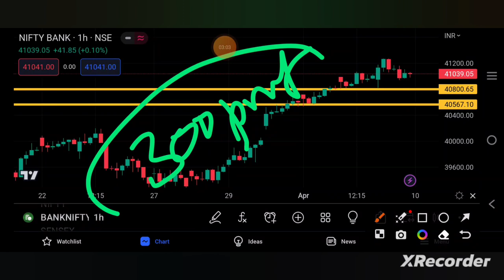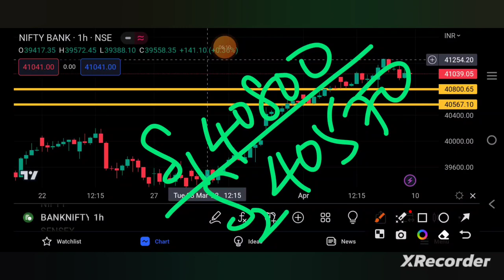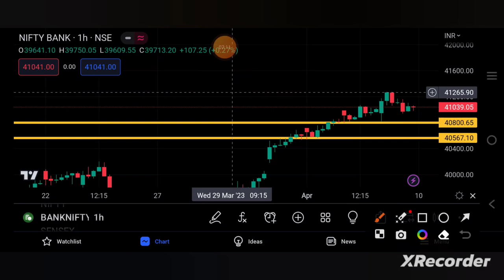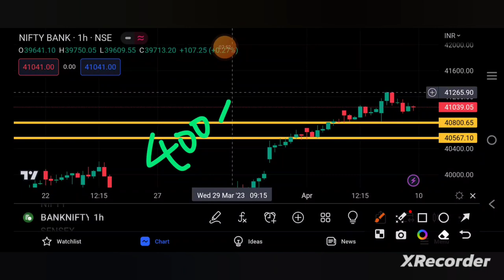BANKNIFTY PREDICTION FOR TOMORROW 10/4/23 | bankniftytomorrow | TAMIL STOCK ANALYSER